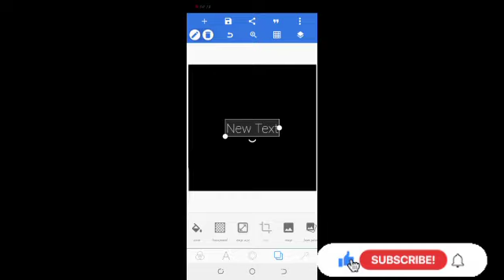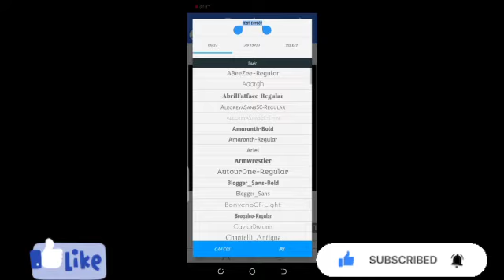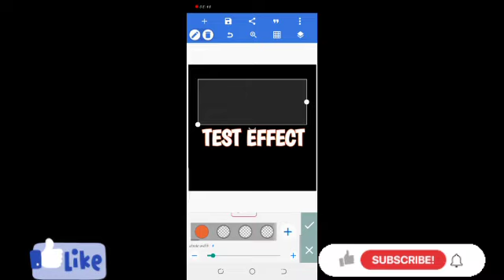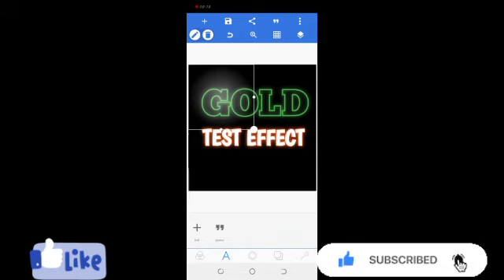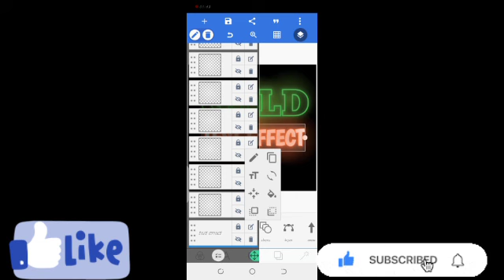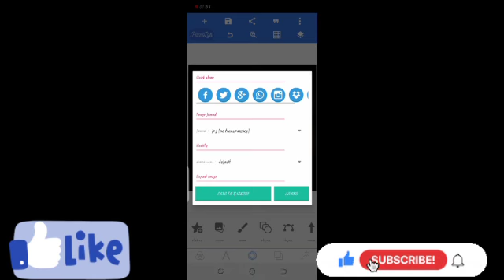HOW TO MAKE NEON TEXT EFFECTS ON PIXELAB | NEON TEXT ON ANDROID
In this video we are going to be making a neon text together on pixelab